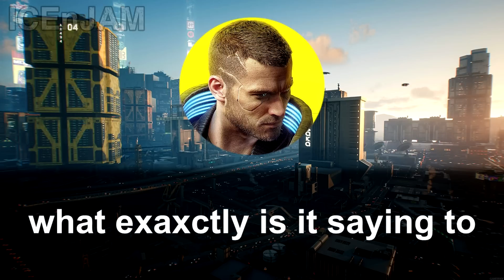V Calls Tech Support Scammers - Cyberpunk 2077 Prank Call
Desperate to remove the Relic within his head, V begins contacting shady ripperdocs online to see if they’re able to extract the biochip. Things steadily go south, however, as V begins to suspect they have no real expertise and are just scammers out for his eddies.

Prank call done with the voice of the video game character, V, from Cyberpunk 2077.

If you like the video and want to see more, leave a suggestion for what character I should use and who or where to call next!